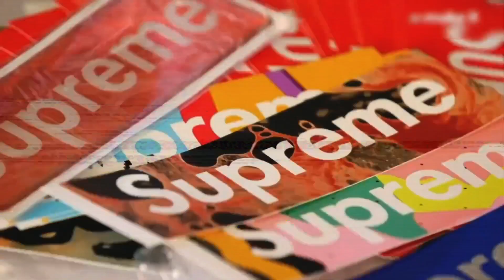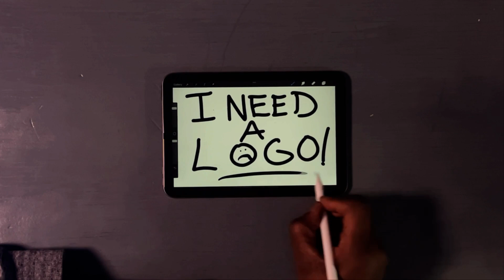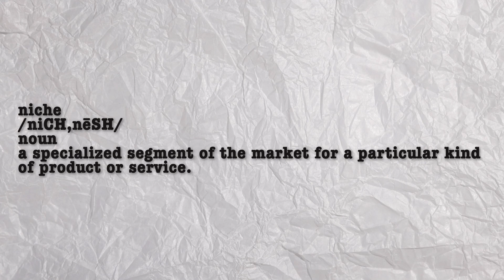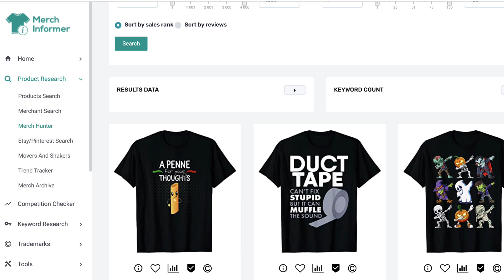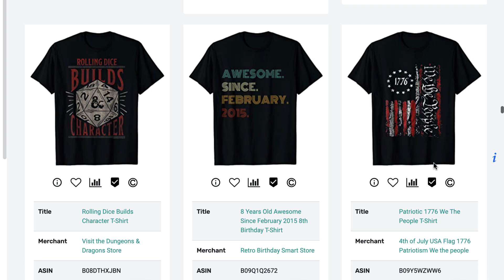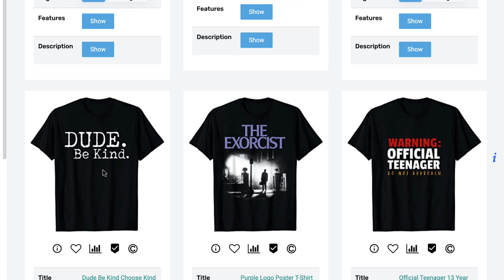Niche T-shirts Vs. Brand T-shirts. What best for you?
Please understand that I have experience with all of these companies, and I recommend them because they are helpful and useful, not because of the small commissions I make if you decide to buy something. Please do not spend any money on these products unless you feel you need them or that they will help you achieve your goals.